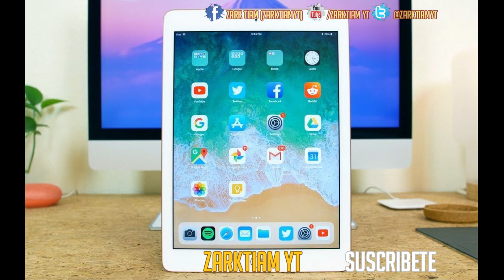✅COMO GUARDAR LOS EARPODS LIGHTNING en su caja | IPHONE 8 en adelante -IPAD 2018 en adelante!!!!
DONACIONES

STORE

Presentamos mi tienda online de camisetas. espero que os guste.

PROMOCIONES
Codigo de dto G2A

EU-Zul´jin

Zarktiam#2895